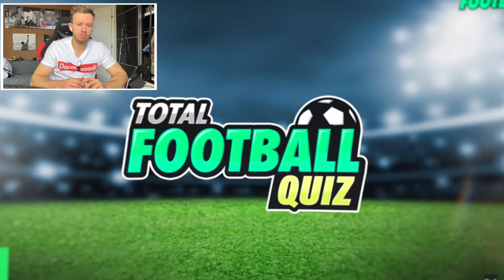wenn man das Darmstadt Logo auf WISH bestellt haha